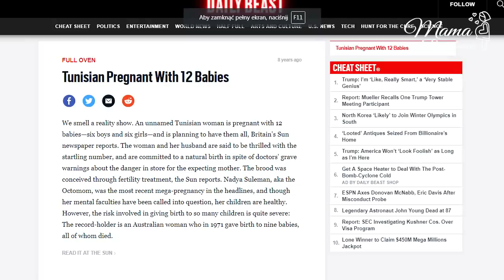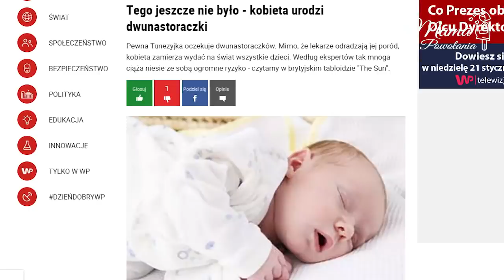Zaszła w ciążę będąc w ciąży! - Rekordowe matki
Czy wiesz, że najmłodsza matka świata, urodziła dziecko w wieku 5 lat, a najstarsza w wieku 72 lat? Poznaj najbardziej znane matki świata, czyli kobiety, które zasłynęły ze swojego rekordowego macierzyństwa!

Wpadnij też na mojego fejsa i bloga!